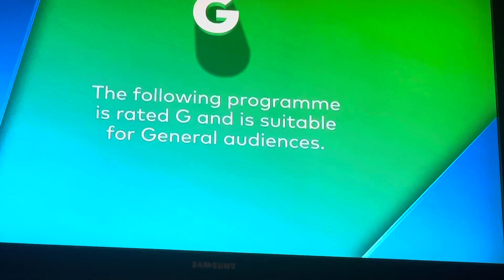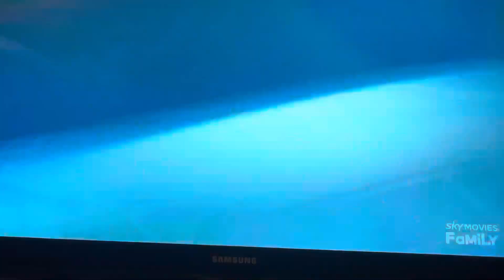Home Sky Movies Family Intro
All Copyright Goes To DreamWorks Animation and NBCUNIVERSAL Not Me!